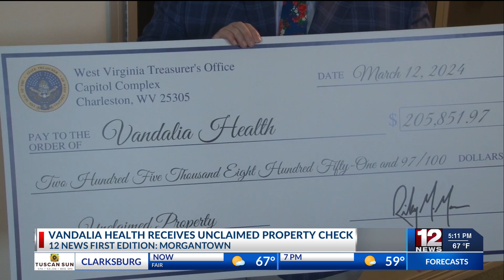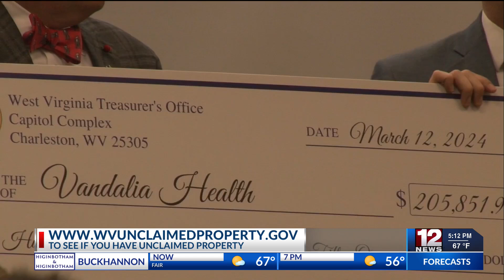Treasurer Moore presents unclaimed property check to Mon Health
West Virginia State Treasurer Riley Moore paid a visit to Mon Health Medical Center in Morgantown on Tuesday to present it with an unclaimed property check worth more than $200,000.